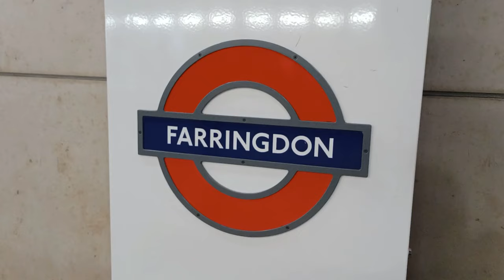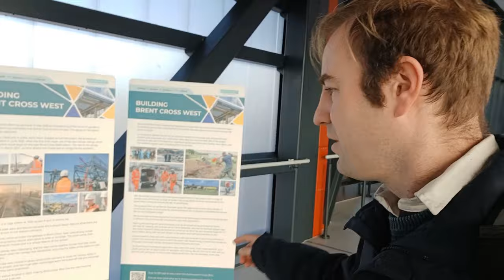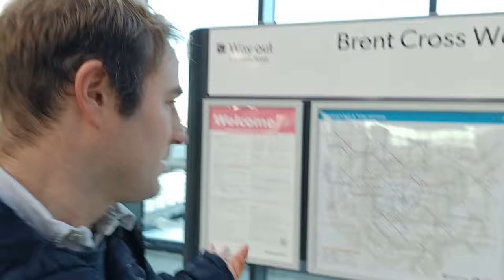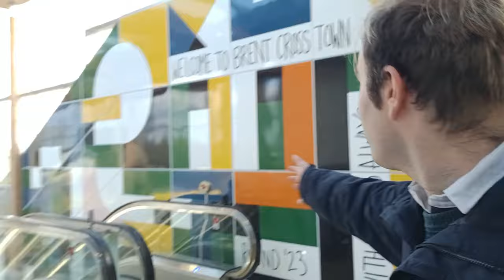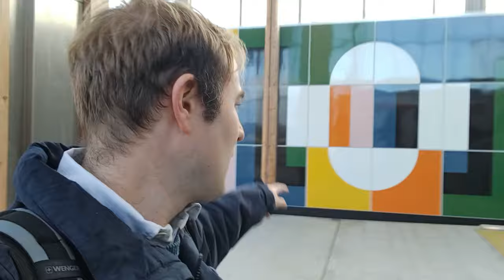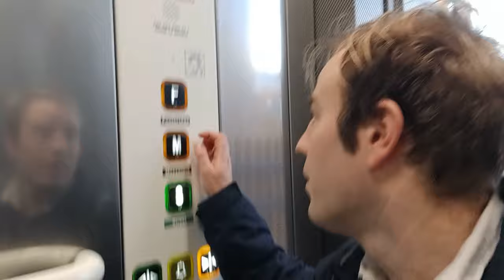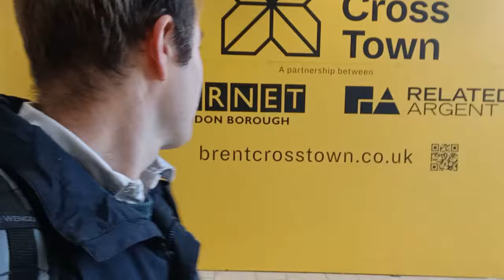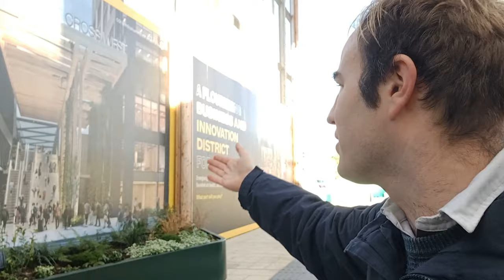Brand New Brent Cross West Railway Station!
A visit to London's new railway station on the Midland Main Line. The station is served exclusively by Thameslink Class 700s.